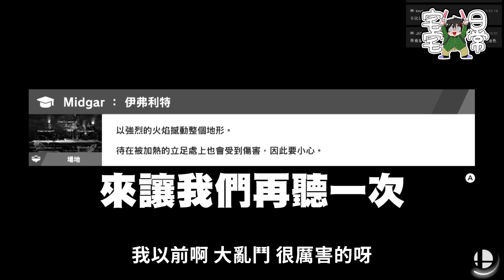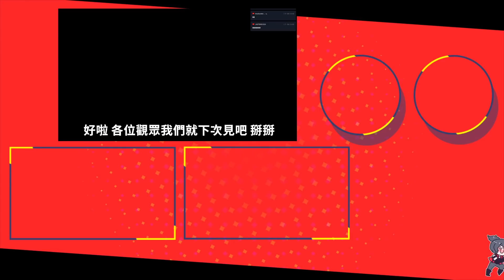居然被電腦打得慘兮兮？！｜任天堂明星大亂鬥 精華篇 #3【黑羽陪玩】